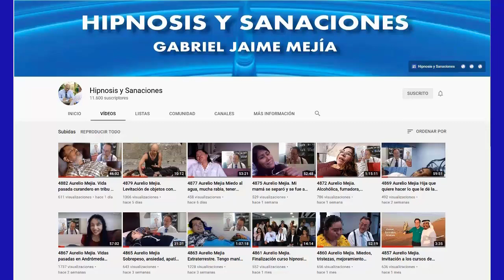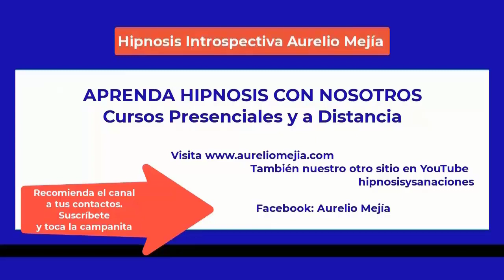5329 Aurelio Mejia hipnosis. INTERESANTE Y RÁPIDA TRANSFORMACIÓN, alcohol, marihuana, mentiras, rabi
Hipnosis introspectiva por Aurelio Mejía a distancia, en línea por internet. INTERESANTE Y RÁPIDA TRANSFORMACIÓN, alcohol, marihuana, mentiras, rabias, siento un vacío, quitar ataduras, potenciar talento. Tingo María, Perú, 14 octubre 2022.